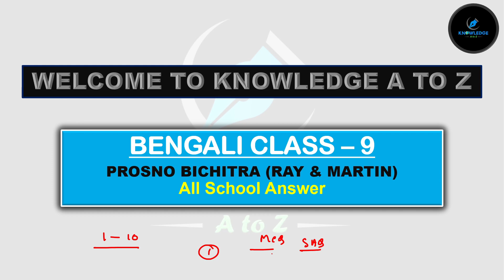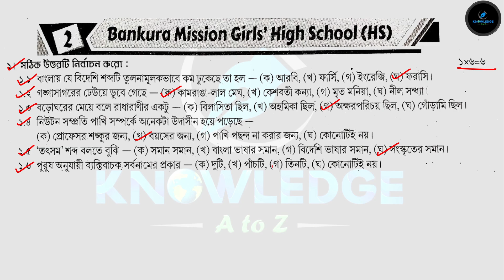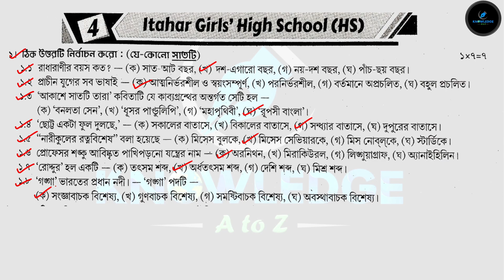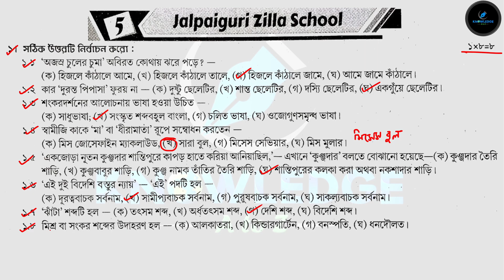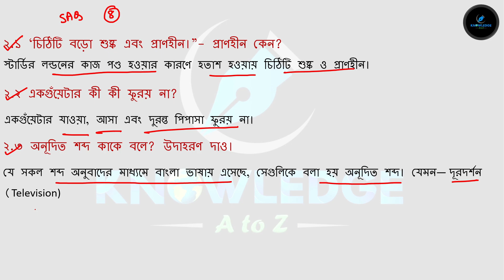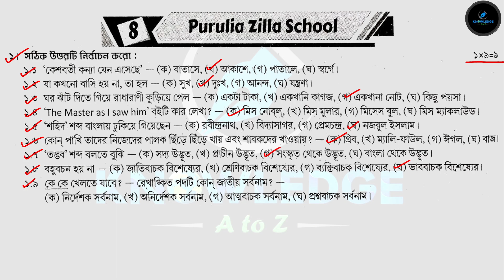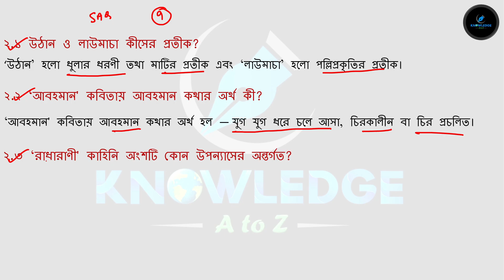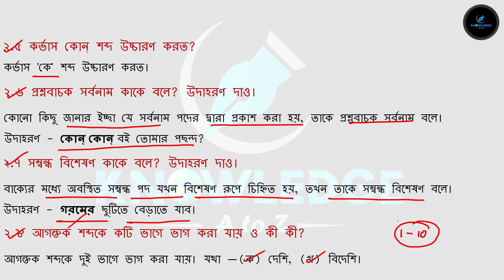Class 9 Prosno Bichitra 2023 | Bengali | All school solution | 2nd Summative | Page 24-32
In this video lesson we will discuss about the answer of Proshno Bichitra Bengali all set solved.

Class 9 Ray & Martin Prosno Bichitra Solution || 2nd Summative || Class 9 Prosno Bichitra 2023 || Bengali  || All Model question paper Solved || Page - 24-32